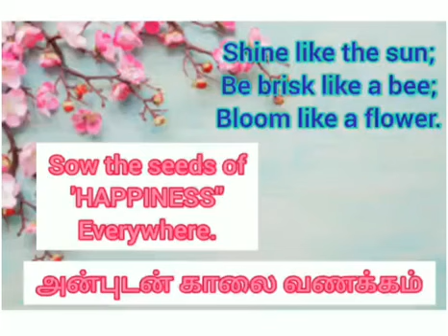Good morning|good morning images|good morning shorts|அன்புடன் காலை வணக்கம்|flower images